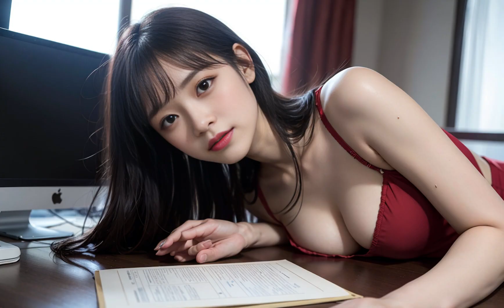Ai Japanese Office Lady working at home